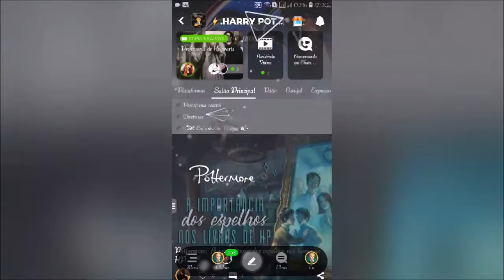Harry Potter Hogwarts Mystery - Duras Consequências/ final 2° ano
Amino